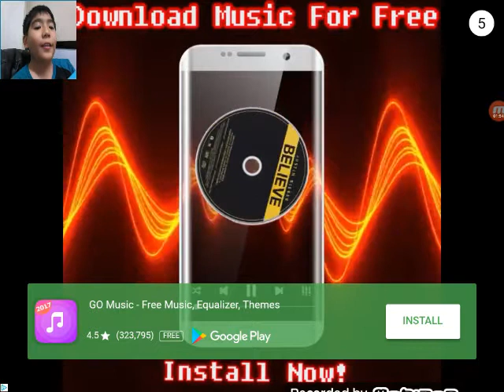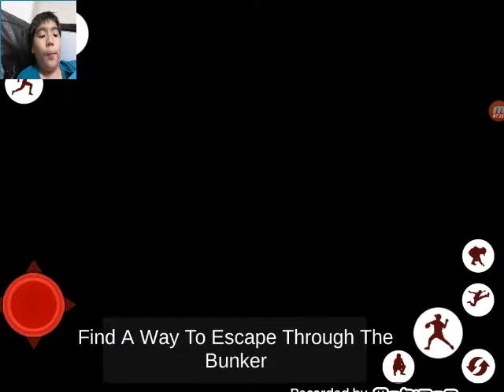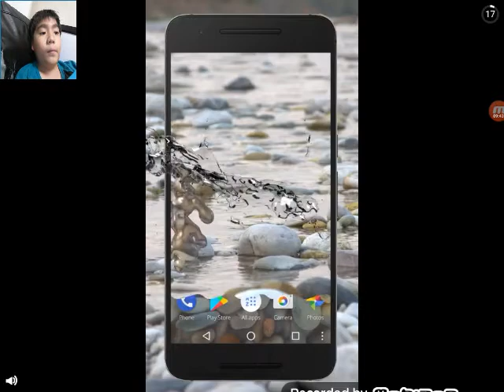Playing a hard sad horror game